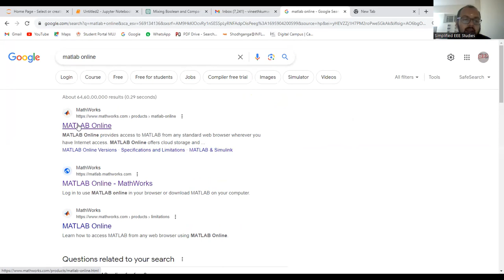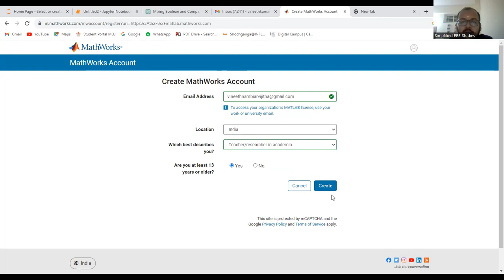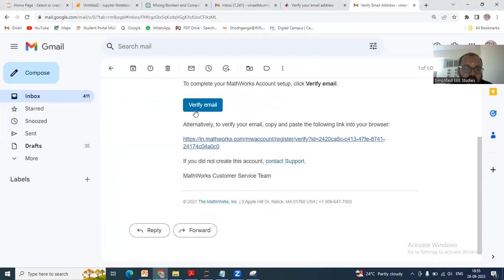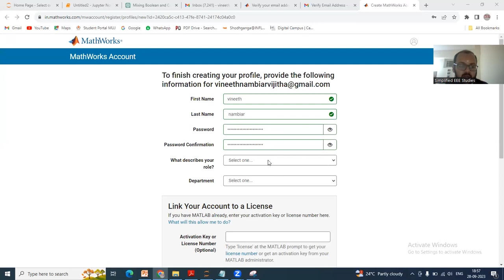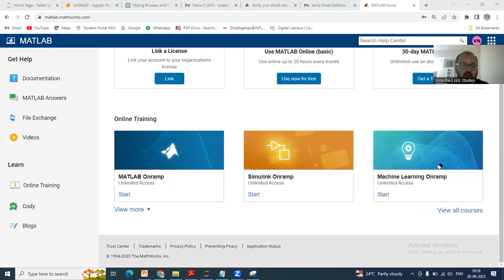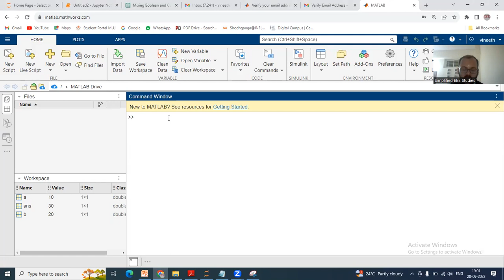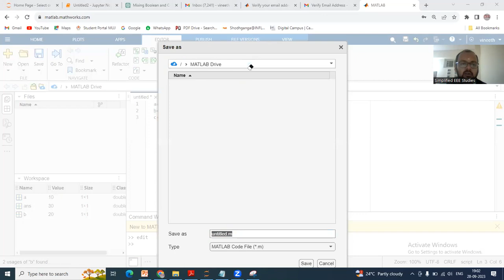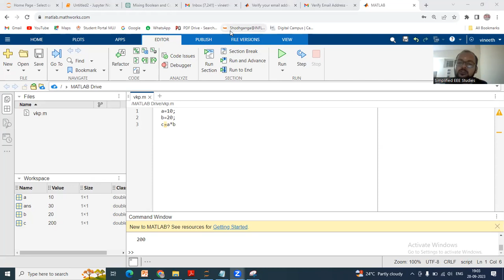how to use matlab online for free | matlab online for free 2023 |Cloud based MATLAB MATLAB training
Dear learner,
Are you eager to harness the power of MATLAB for your data analysis, engineering simulations, or scientific research, but don't want the hassle of installing it locally? Good news! In this step-by-step tutorial, we'll show you how to use MATLAB online for FREE, no downloads required.

In this video, you'll discover:
🖥️ How to access MATLAB Online from your web browser.
🔍 A guided tour of the MATLAB Online interface.
📈 Basic MATLAB operations and functions to get you started.
📚 Resources for learning and expanding your MATLAB skills.

Whether you're a student, researcher, or professional, MATLAB Online offers a convenient and cost-effective way to leverage MATLAB's capabilities from anywhere with an internet connection.

Join us on this MATLAB journey and unlock the potential of this powerful tool without the need for installation hassles. Let's get started on your MATLAB Online adventure!